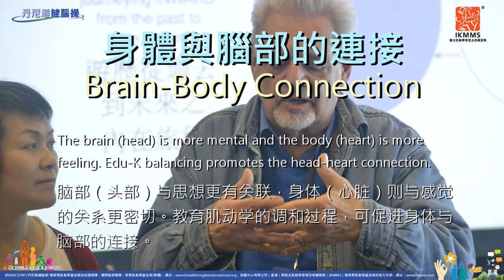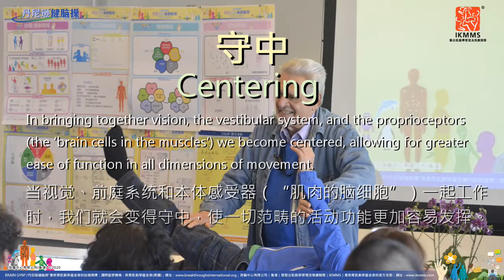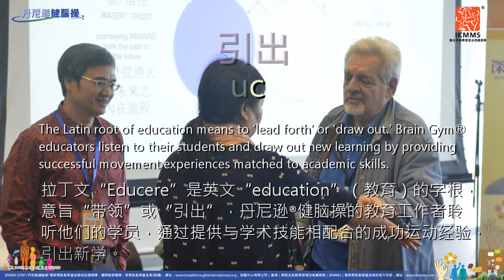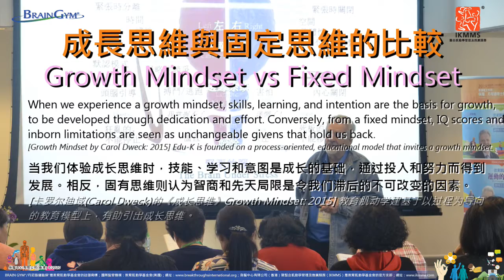The ABCs of Edu-K In-Depth: A-H | 深造丹尼遜健腦操® ABCs: A-H